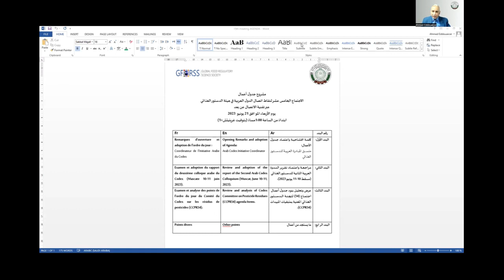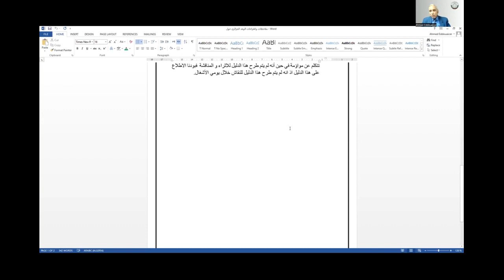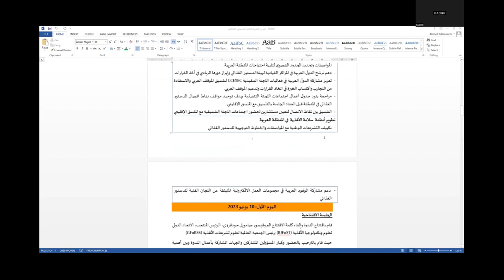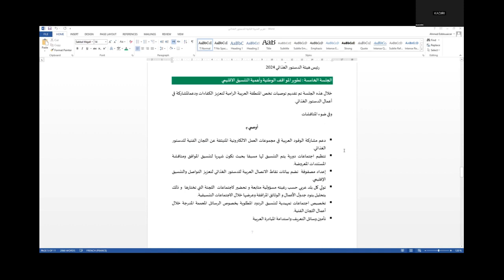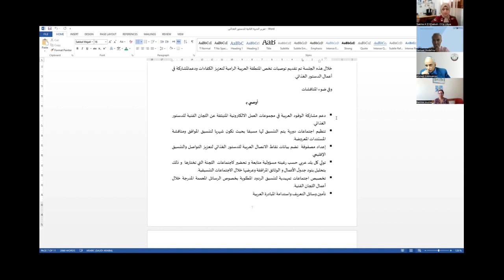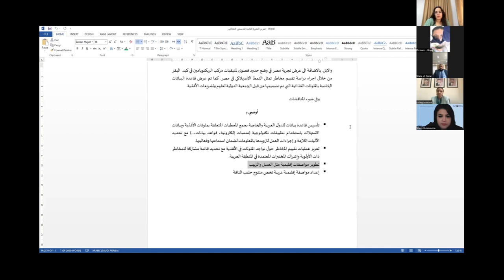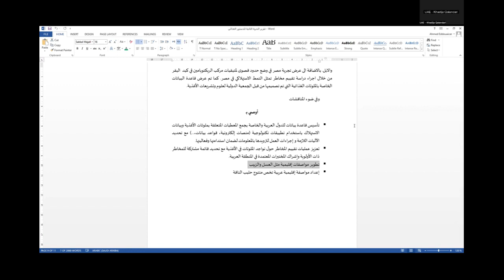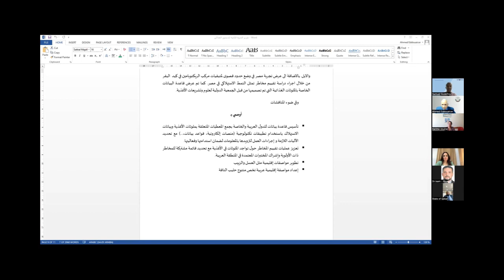Review and adoption of the report of the Second Arab Codex Colloquium -Arab codex initiative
مراجعة واعتماد تقرير الندوة العربية الثانية للدستور الغذائي